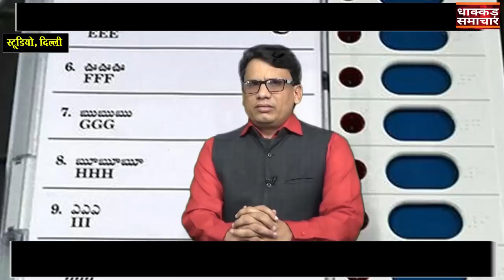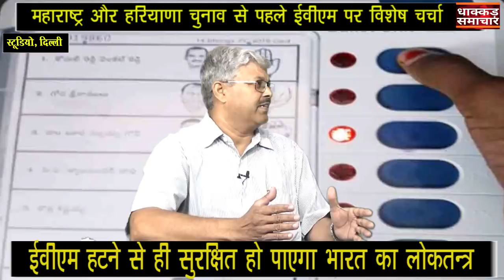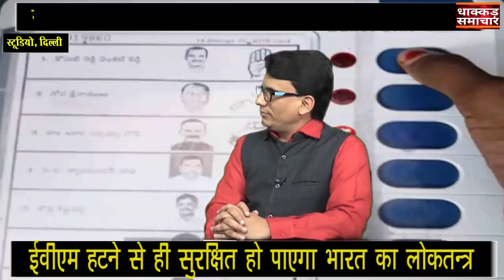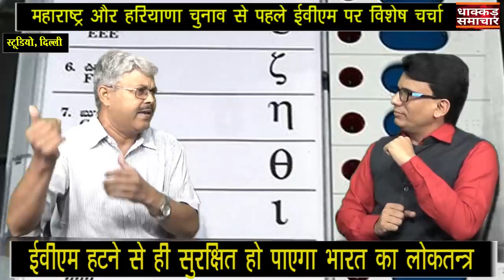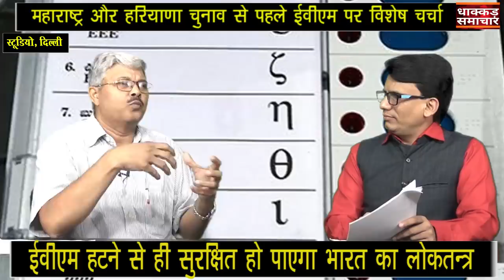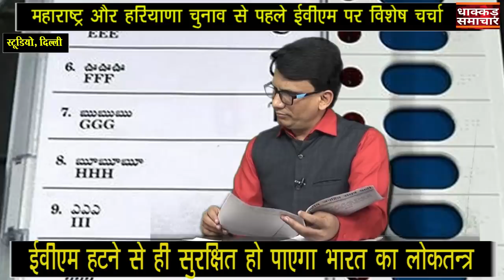Questions raised on EVM before Maharashtra and Haryana elections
To SUPPORT Dhaakkad Samachar:
हैक करके वो यू-ट्यूब से धाकड़ खबर को डिलीट कर चुका है और हमारी ढाई साल

की मेहनत को बर्बाद कर चुका है, पर लगता है अभी भी वो खामोश नहीं बैठा है

और तरह-तरह से और भी हरबे अपना रहा है, क्योंकि आप लोगों ने धाक्कड़ समाचार चैनल को महज कुछ ही घंटों में खड़ा करके उसके मुंह पर तमाचा जो जड़ दिया है, सवाल ये है कि अब क्या कर रहा है वो हैकर, इसी को बता रहे हैं अकरम रईस खान,

About Akram Raees Khan
Blogs:

For Latest News Updates :
bigupdate evm dhaakkad samachar